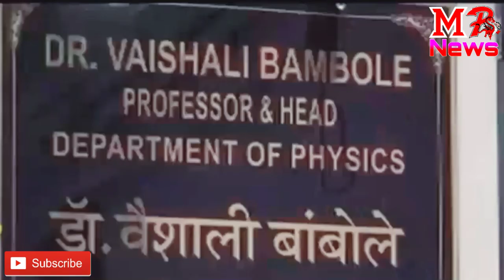अब खाना 3 साल त‍क रहेगा ताजा / Technology that keeps food fresh long | MP1 News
Courtesy : MP1 News
Media Private Limited

We will do so immediately. This video is used to create only for entertainment. This Video Was Made For Purely For Fun.